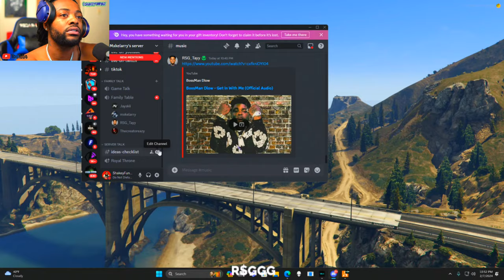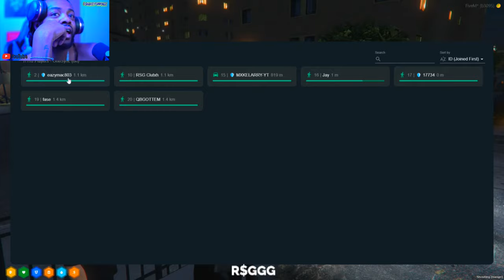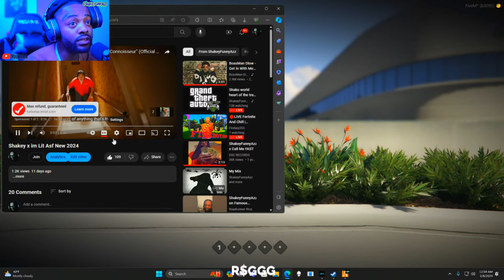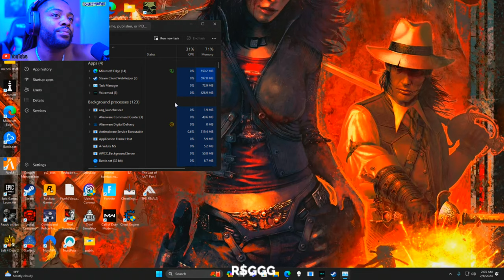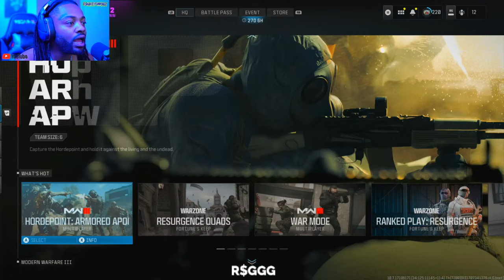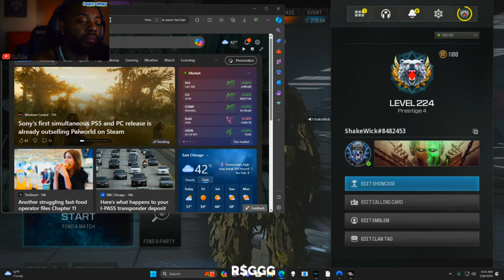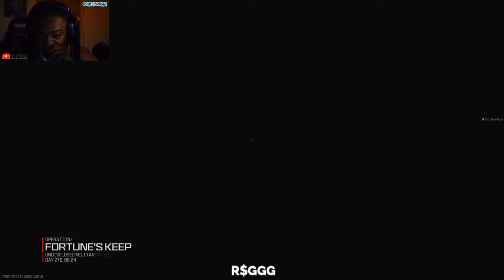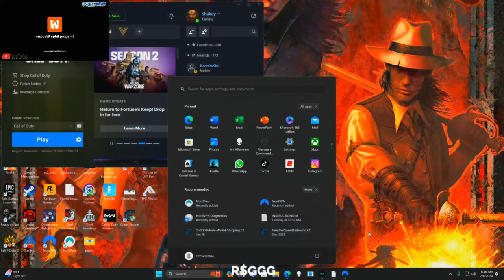Shako world heart of the trap Rp Fly in !